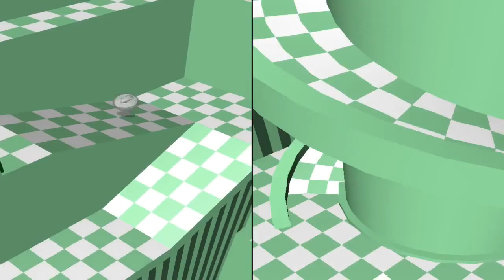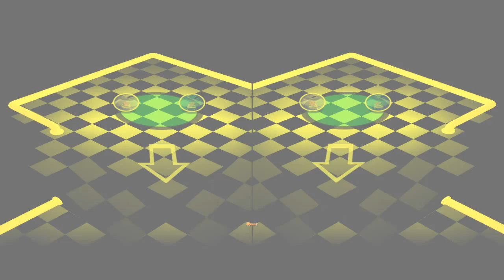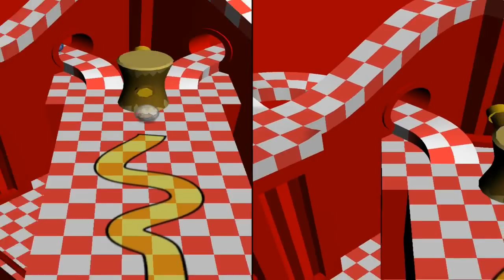No Ball Jokes Allowed | Let's Remember: Hamsterball! | (ft. Enthusiastic Dan)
No Ball Jokes Please | Let's Remember: Hamsterball! | (ft. Enthusiastic Dan)

A little review/gameplay/first impressions showcase of Hamsterball, by Raptisoft!

Their chemistry is electric!